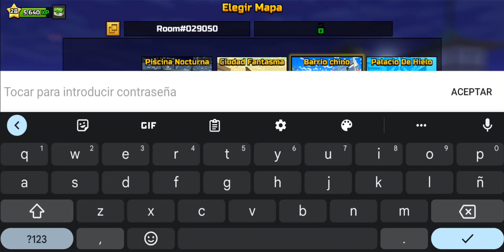EL NUEVO MAPA de PIXEL GUN 3D parece que tiene RAY TRACING | El mapa mas bonito | enriquemovie